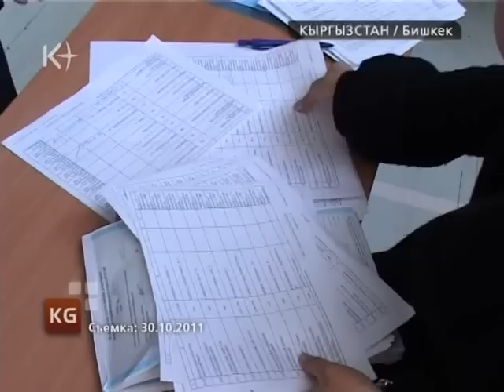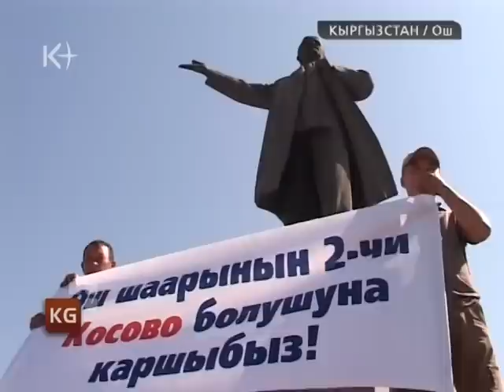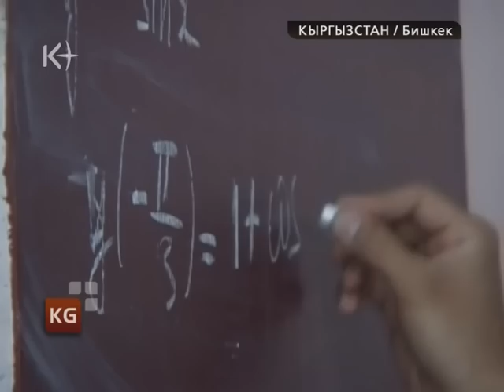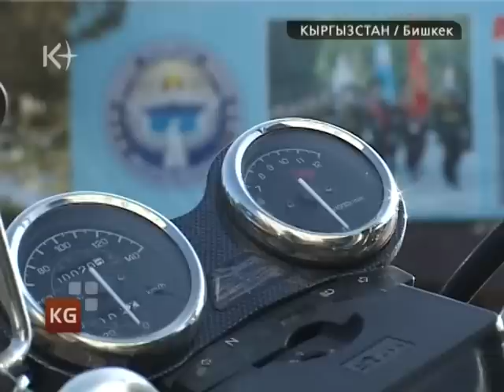Кыргызстан. Новости 4 ноября 2011 / kplus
Кыргызстан. Новости 4 ноября 2011 / kplus / kplustv / k-plus